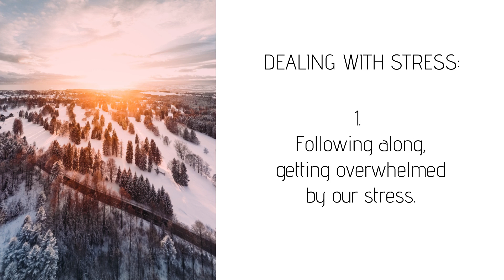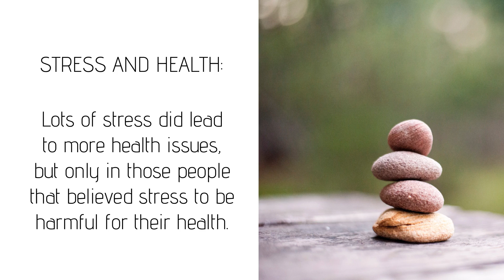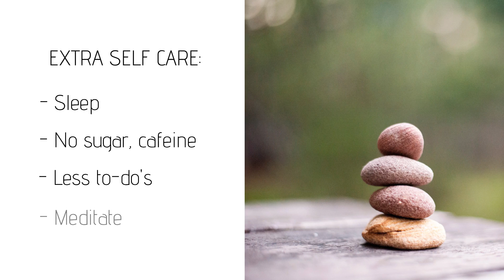HOW TO DEAL WITH STRESS » The advice that changed my life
Hello my friend, let's talk about dealing with stress today. Because stress, overwhelm and anxiety are very common, and we all experience them from time to time. And of course, I'm no exception! There's not a single person I know that doesn't want to reduce stress or who isn't interested in stress management techniques. And why wouldn't we? Feeling stressed is not the best feeling in the world, in fact it can make us tired and prickly and it isn't the best for our mental health.

So how can we deal with stress in a healthy way? One where we can ultimately let it go, relax and feel good in our own skin? Well, I'm super excited to share this with you. In this video I share the stress advice I got that changed my life and the entire way I think about stress and deal with it. And it might not be what you think!

So if you want some inspiration about how to handle stress, you've come to the right place. Because in this video, we will learn how to make stress your friend. Of all the stress tips I've gotten over the years, this one has proven to be the absolute best one for me. And it's both easy to understand, and challenging to master in practice. But that's okay, because practicing it will reduce stress on its own. :)

So grab a cup of tea and join me in this video.

🌼 Vera